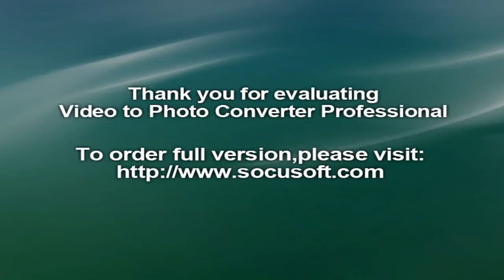BJÖRK : Cvalda ('Detlev Bronk' / 10bz µ-ziq Mix)